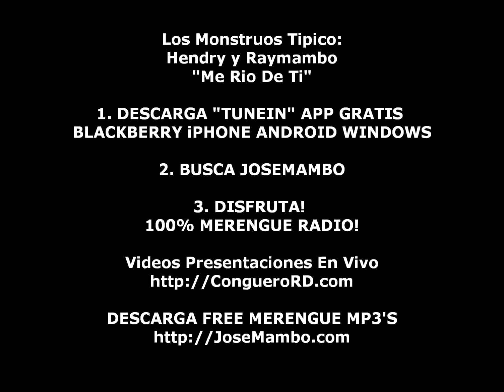Los Monstruos Tipicos Me Rio De Ti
Los Monstruos Tipico:
Hendry y Raymambo
"Me Rio De Ti"

ESCUCHA 100% MERENGUE RADIO VIA MOBIL:
BLACKBERRY iPHONE ANDROID WINDOWS

1. DESCARGA "TUNEIN" APP GRATIS
2. BUSCA JOSEMAMBO
3. DISFRUTA!

100% MERENGUE RADIO!